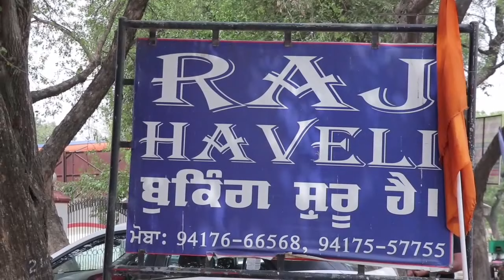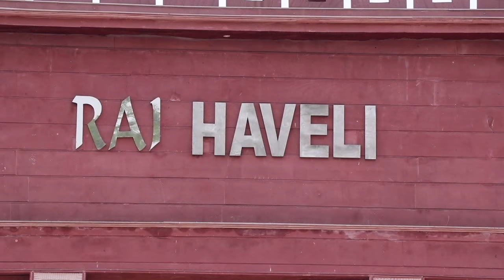awesome view ❤ Raj haveli